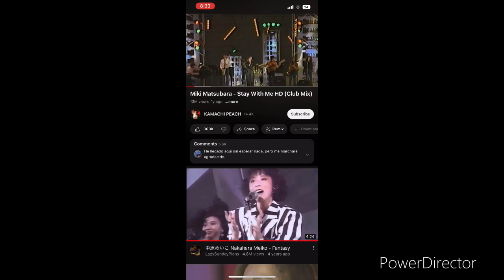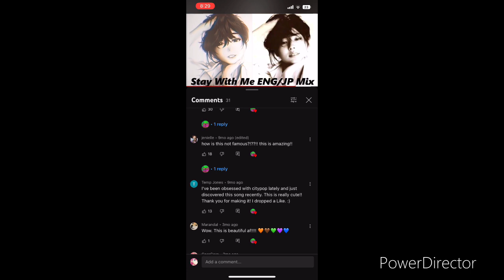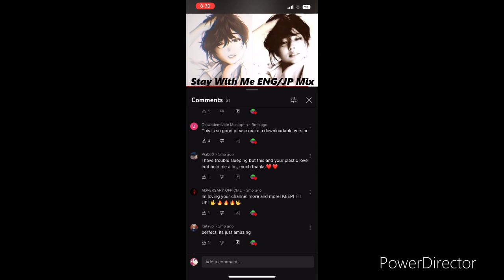Project 11-14_HD 720p_MEDIUM_FR30.mp4